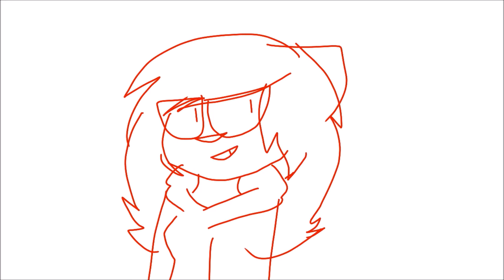Pumped up kicks (collab)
A collab with Rosario Blossom (Rae)

I only own the second part and the characters in that part